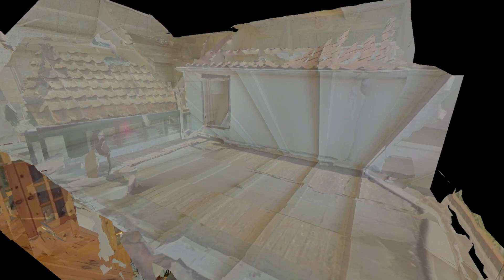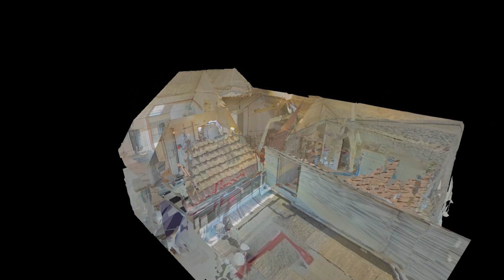TUIMELSTEENSTRAAT 10, AARDENBURG